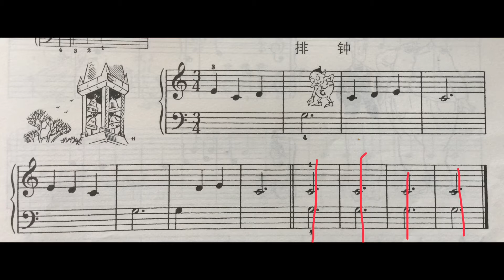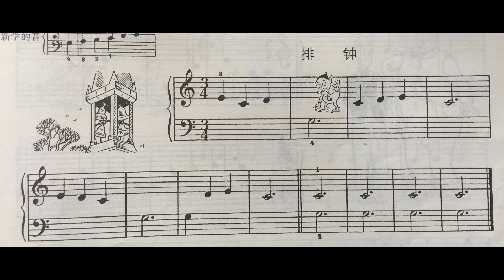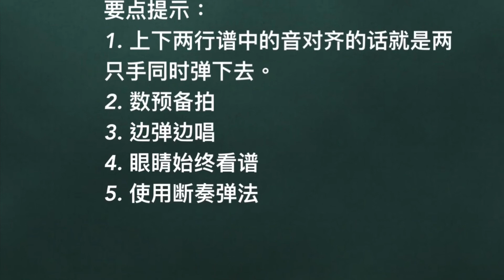儿童钢琴基础教程 小汤普森 第一册 第九课《排钟》The Chimes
小汤普森这套教材一直是我最喜欢用的钢琴启蒙教程，因为它的内容设计的很合理，每课都有一个新的内容，孩子们用这套教材不会觉得太难也不会觉得太简单，而是刚刚好。

       在我的教学视频中呢，我没有完全的按照书上的顺序，而是做了一些调整，经过多年的实践，这样的安排可以让学生们掌握的更快，更扎实。 完成这本书的速度也比以前更快了。可谓是更有效了！

        在这第一册的教学中呢，我最最强调的两点就是手指的基本状态和识谱，这两样缺一不可， 所以几乎是每节课都在强调。 如果你想要为钢琴启蒙打下扎实的基础，那就跟着我的视频一起来学习吧！